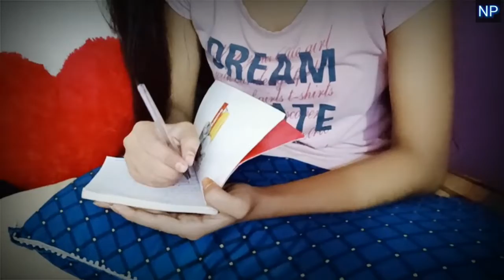Ishq tera cover || Guru Randhawa | love song / ishq tera female version//Naz prodhani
Enjoy my new video ishq tera female version , ishq tera cover Originaly song Guru Randhawa.video Naz prodhani.

Old video's link:-